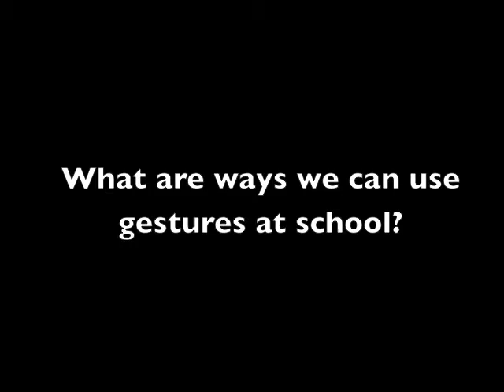Gestures at School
You can show that you want to cooperate and participate without even saying a word!